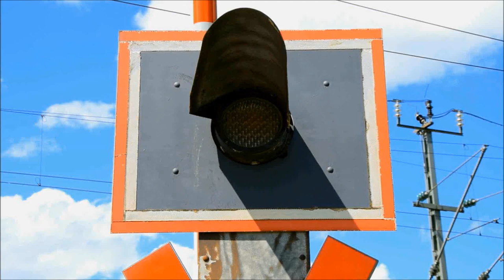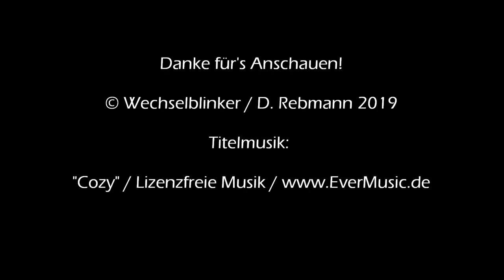Bahnübergang Hettingen (Hz) "Am Lustgarten"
Hettingen ist eine kleine (wirklich kleine) Stadt im Landkreis Sigmaringen. Klein deshalb, weil man mit gerade mal knapp 1800 Einwohnern die kleinste Stadt Baden-Württembergs ist. Immerhin darf man auch einen Bahnhalt sein Eigen nennen, der sich an der Bahnstrecke Hechingen - Gammertingen - Sigmaringen befindet. Diese wird von der Hohenzollerischen Landesbahn (HzL) bedient, die inzwischen zur Südwestdeutschen Landesverkehrs-AG (SWEG) gehört. Daher findet man unterschiedliche Schienenfahrzeuge mit den entsprechenden Lackierungen.

Ob nun HzL oder SWEG: Einen Preis für besondere Pünktlichkeit werden beide nicht bekommen. Am Tag meines Besuchs war kein Zug auf die Minute pünktlich und einer (der in der zweiten Aufnahme) hatte eine ganze Stunde (!) Verspätung.

Zurück nach Hechingen. Dort befindet sich direkt nördlich des Haltepunkt ein netter kleiner Bahnübergang, der aufgrund der doch überschaubaren Verkehrsdichte ohne Schranken auskommt. Dafür gibt es sehr hübsche Lichtzeichen von Siemens und einen wirklich nett anzuhörenden Wecker.

Entgegen meiner Angewohnheit konnte ich bei meiner letzten Aufnahme keinen entgegenkommenden Zug aufnehmen, da diese zwar zum großen Teil von Gammertingen wegfahren, aber nur zum kleineren Teil wieder aus Sigmaringen kommend dahin zurückzukehren scheinen.